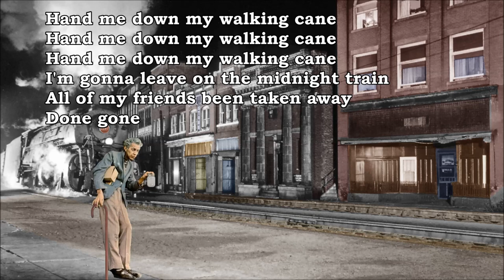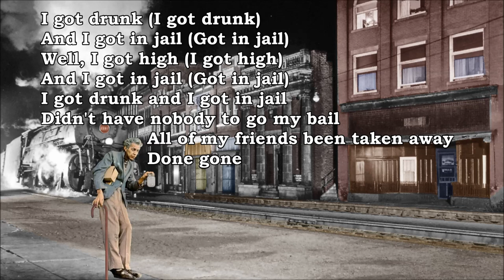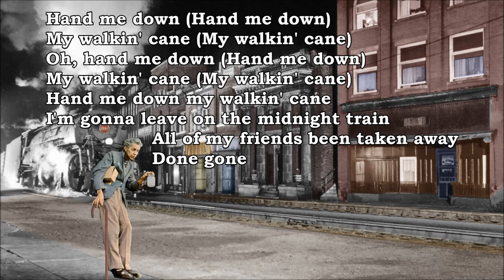Hand Me Down My Walking Cane Porter Wagoner with Lyrics